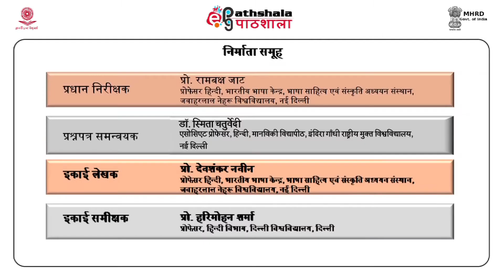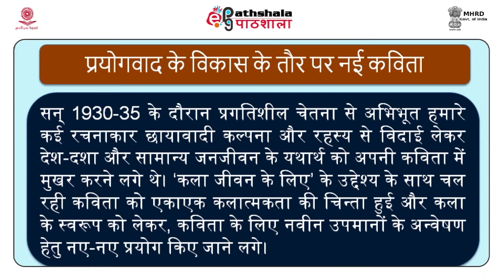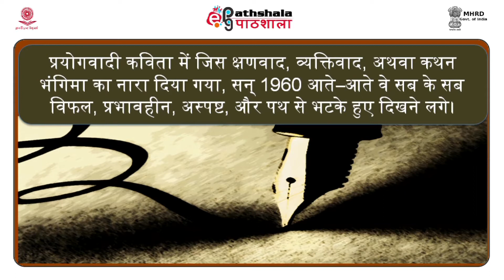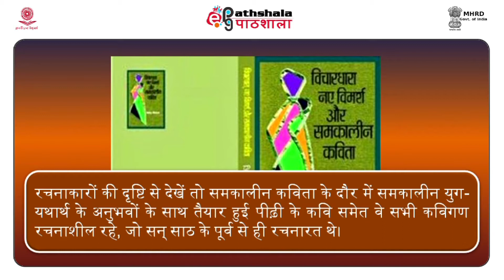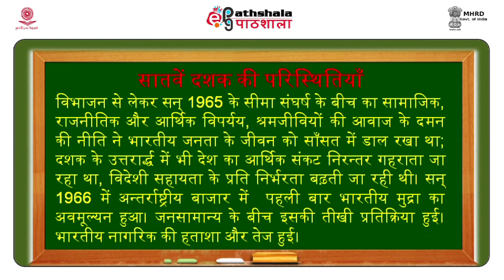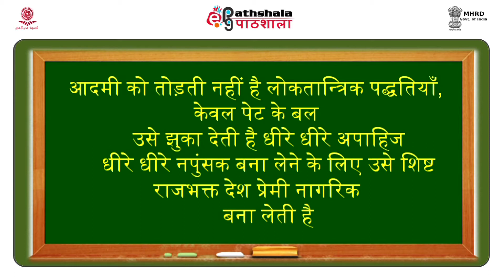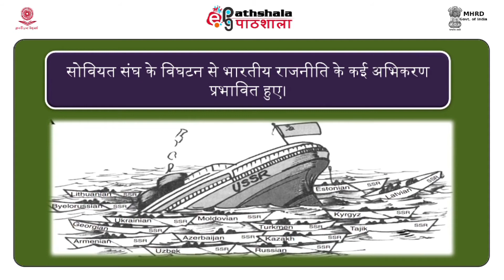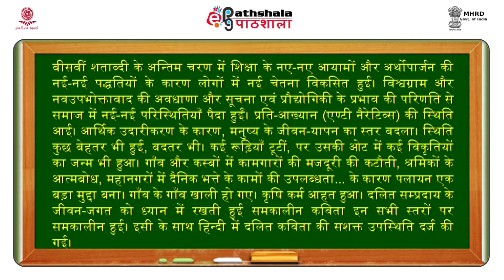M-24.SAMKALEEN HINDI KAVITA